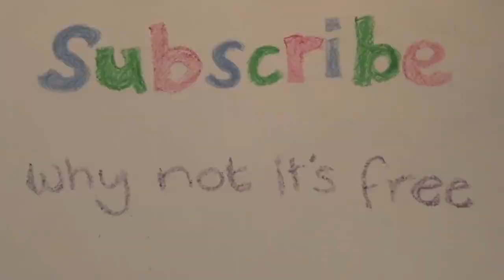Break even - The Script (official parody music video - UK version)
Rick Died after making this video... but on his dying breath he said:

we hope you do this for him and his memory will live on.. until next week when another vid will be on :)

so yes... if you read this then please write in the comments below:
'MIDGET RICK'

so he knows that you care for him...

so yes.. see you guys soon

love

Rick C ... oh.. ermm... erm.. i meant chris... chris milsom :)

David Weston (the other guy in the vid lol)